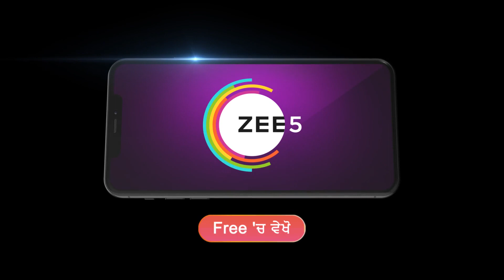Nayan Jo Vekhe Unvekha | Ep - 521 | Webisode | Nov, 3 2023 | Ankita, Manjeet, Rajinder | Zee Punjabi